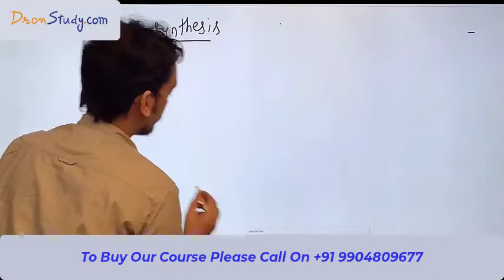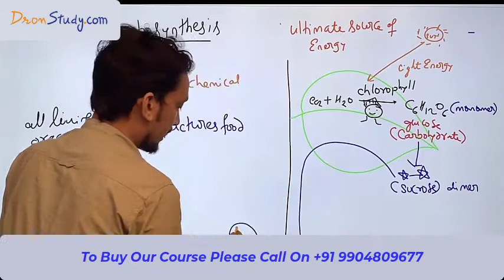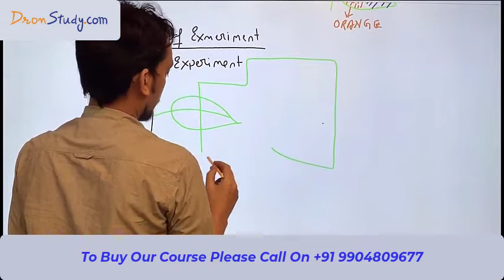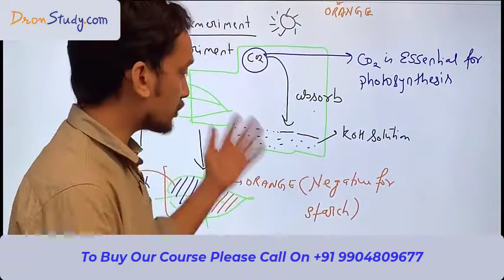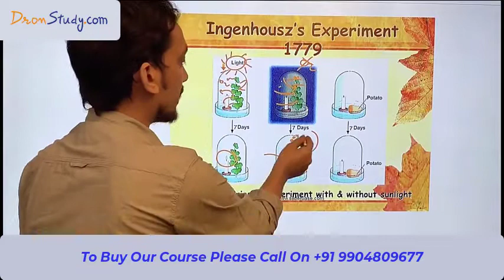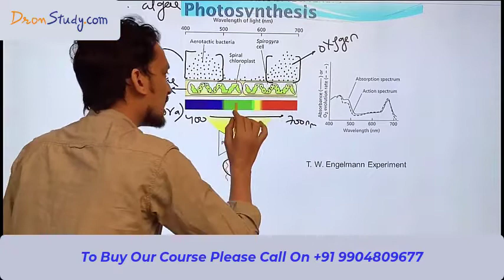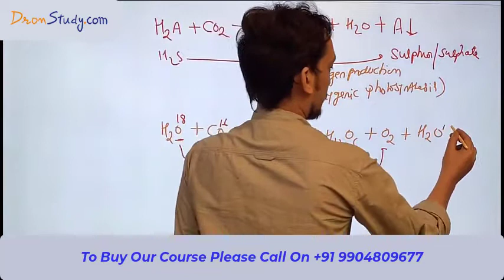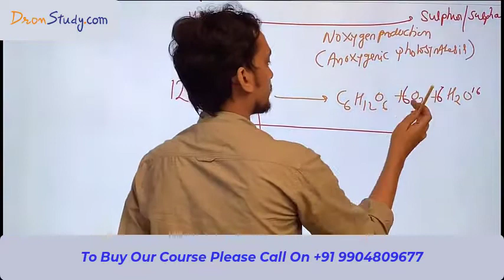Photosynthesis | Class 11 Biology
Introduction
Photosynthesis is a process by which plants create their own food by using sunlight.

Photosynthesis in higher plants involves additional processes, but fundamentally it remains the same. It is a physicochemical process that uses sunlight for the synthesis of organic compounds. In this process, oxygen is released into the atmosphere.

Photosynthesis occurs in the chloroplast, found in the mesophyll cells of the leaves. There are 4 pigments involved in photosynthesis:

1. Chlorophyll a
2. Chlorophyll b
3. Xanthophylls
4. Carotenoids

Processes Of Photosynthesis in Higher Plants
Photosynthesis in higher plants involves the following processes:

1. Light Reaction
2. Dark Reaction

Photorespiration
In this process, there is no formation of ATP or NADPH. In this, plants take in oxygen and release carbon dioxide, in the presence of light.

Factors affecting photorespiration

When the level of carbon dioxide is low and oxygen is high, the rate of photorespiration increases.
Underwater, stress conditions, the rate of photorespiration is higher.